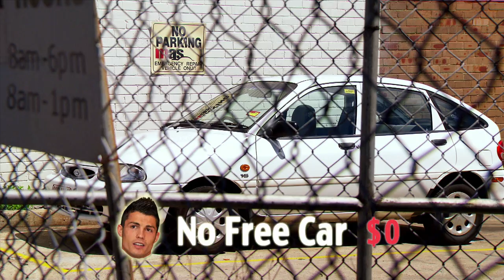Social Experiment: Celebrity Freebies | LEGALLY BROWN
Will.I.Am's dance moves, Zayn from One Direction's chocolate milk and Tiger Wood's plea for forgiveness... see what this celebrity impersonator gets away with! LEGALLY BROWN: 9:30pm Mondays, SBS ONE